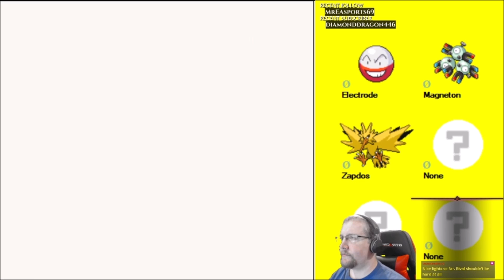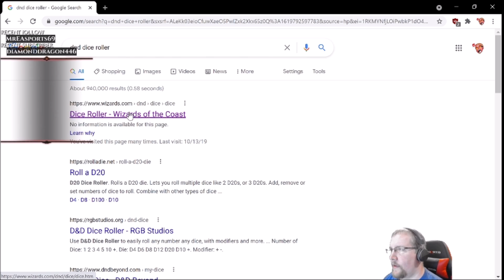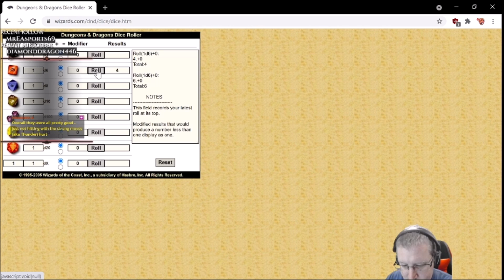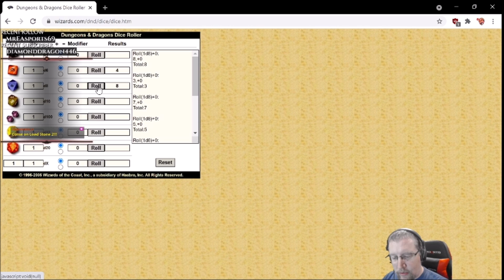Generation 1 Type Challenge Electric Team #1 - Part #11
Elite Four Time!

Monday - Friday 8am CST - Pokémon Gen 1 Type Teams
Tuesday 9pm CST - Co-op Stream
Thursday 9pm CST - Co-op Stream